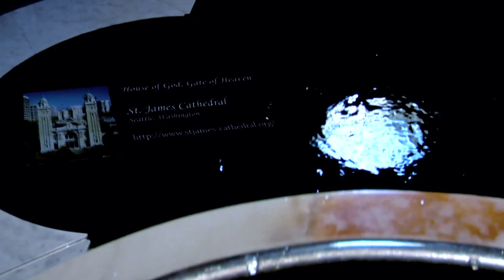St James Cathedral Seattle,Wa - Harry Christophers & The Sixteen Fan Film (HD) 1080 x 720p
I'm a filmmaker in Seattle, Washington and I shot this footage of the St James Cathedral during the Spring of 2010 around Easter. It was originally B-Roll for a documentary on the afterlife I didn't use.  I'm also working very hard to get my BFA in film production.

Over the Holidays a friend introduced me to Pandora Radio, which is where, for the first time, I heard the heavenly sounds of Harry Christohers & The Sixteen.  I felt like my spirit was flying and it was this very song Taedet animam meam, that enraptured me. Their interpretation of this work I feel is so pure ad perfect.

It was authored in 1605 by Spanish composer Tomas Luis de Victoria. It's in Latin from the Officium Defunctorum and the translation is Job's (Job 10: 1-7)  Lament to God asking why he was being treated so unfairly:

"I loathe my life; I will give free utterance to my complaint; I will speak in the bitterness of my soul. I will say to God, Do not condemn me; let me know why thou dost contend against me. Does it seem good to thee to oppress, to despise the work of thy hands and favor the designs of the wicked?"

 It was after I heard the Sixteen's version of this amazing piece of Renaissance Choral music that I immediately started cutting this passion piece wanting to communicate this experience.

 I did it as a thanks to The Sixteen for such wonderful sounds that helped to release some long held sorrows, but also as a thanks to the staff of the St. James Cathedral for letting me film inside it's incredibly opulent and powerful walls.

This is a gift to those groups. I'm not making any money of the project and it has no monetary value.

Later I'll post a video on how visual FX came in handy during the making of this project, which, I did alone with no crew or help from anyone.

About 60 hours of passion went into creating this project making sure everything was right. The Panasonic HVX200 P2 HD is the camera I used and it's very limited in low light situations.

The 15 ft Easter candle was the greatest challenge. I loved this shot but it was so under lit you couldn't see the amazing brass base So, I put the clip in a program called Maya (which was also used for the movie AVATAR) to create a second brass texture which I composted in Adobe After effects. It was an immense amount of work but very rewarding.

~ Paul